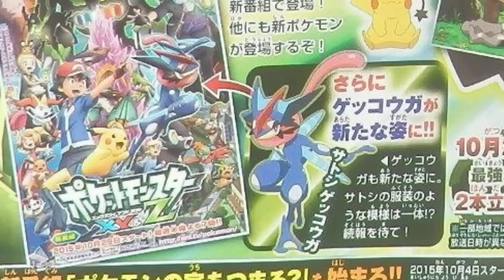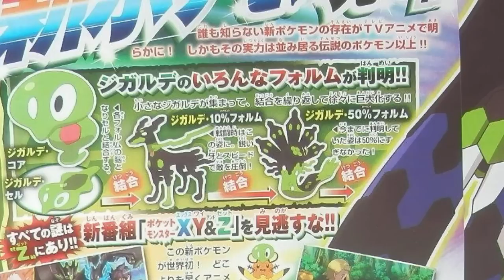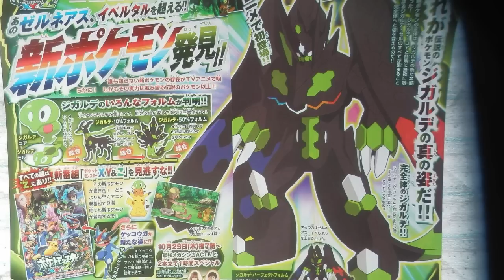Mega or Reburst form of Greninja, New Zygarde Forms, XY and Z Anime Season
Corocoro is leading and we getting a hella new info on Pokemon! Mega Ash Grenija ReBURST Form CONFIRMED!